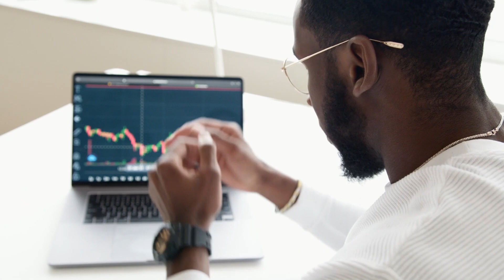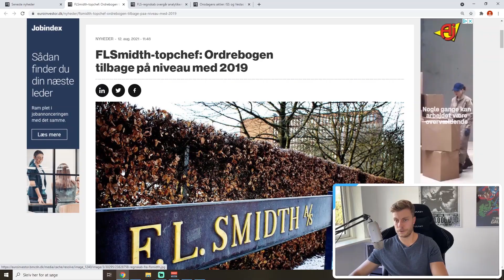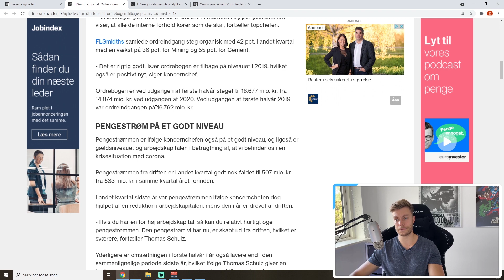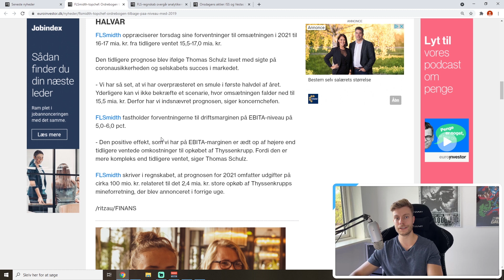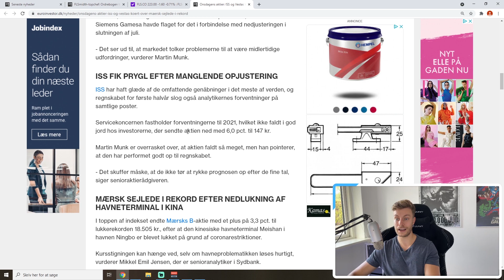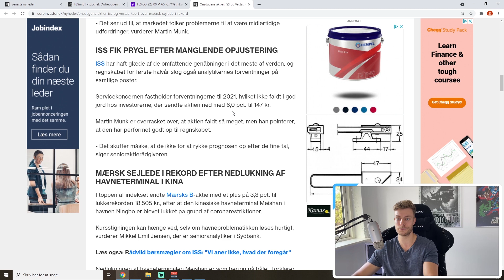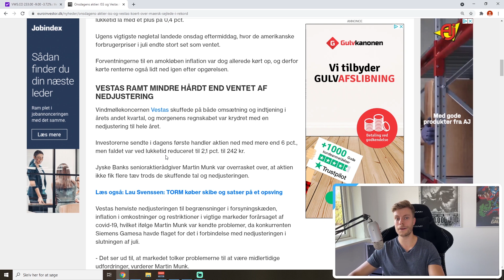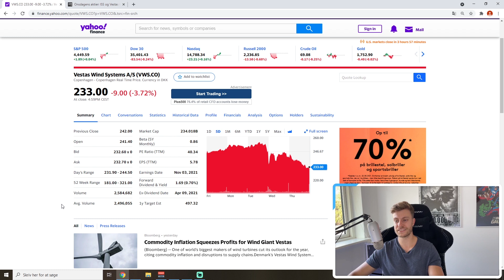3 Aktier med nyt regnskab. Bør du købe aktierne nu?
Disse 3 aktier, er ude med nyt regnskab.
Det helt store spørgsmål, er bør du købe dem nu, eller vente?

I denne video har jeg taget udgangspunkt i 3 aktier, som alle er aktuelle med nye regnskaber. Jeg har kigget lidt nærmere på hvordan det er gået med deres regnskaber, samt om det er noget jeg kunne finde på at investere i.
Jeg ejer allerede aktier i FLSmidth, og var positiv over deres fremlæggelse af regnskabet.
ISS havde et OK regnskab, dog valgte investorerne at straffe aktien, og den faldt altså med hele 6% blot på en handelsdag.
Vestas viste desværre nedjusteringer både på ordrenedgang, og i cash flowet, det straffede investorerne også ved at sende aktien ned.

Tidsintervaller:
0:00 Præsentation af videoen
1:45 FLSmidth aktien
5:10 ISS aktien
8:36 Vestas aktien
11:55 Opsummering